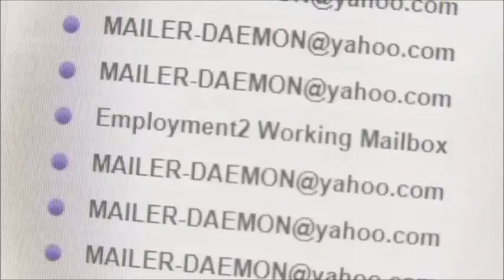Stan Prager of GoGeeks: "Spam Isn't Just a Nuisance - It's Dangerous!" on WMN TV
Stan Prager of GoGeeks: "Spam Isn't Just a Nuisance - It's Dangerous!" Tech Tips on WMN TV with Chris Pisano & Lindsay Iadeluca October 21, 2016